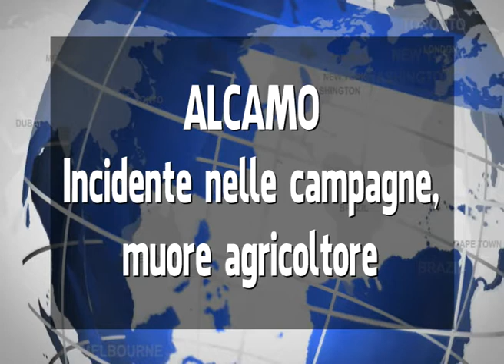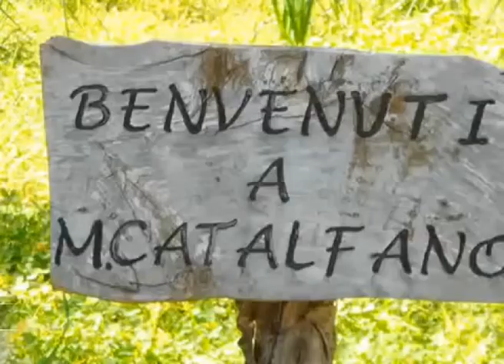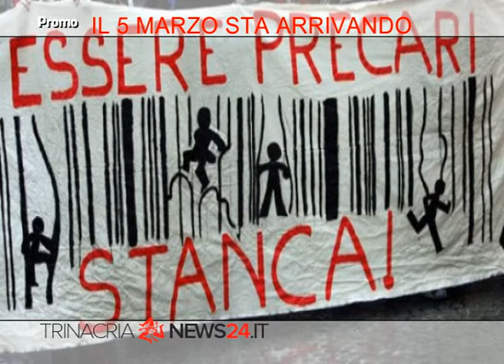VG8 - EDIZIONE 01 APRILE 2014